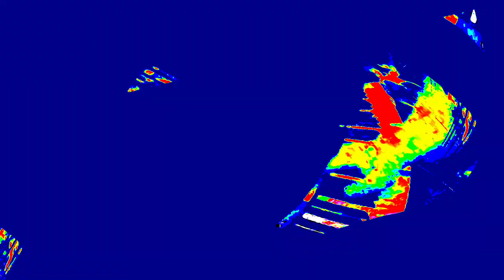[EPILEPSY WARNING] Movie 24 01 10 03h13m14s